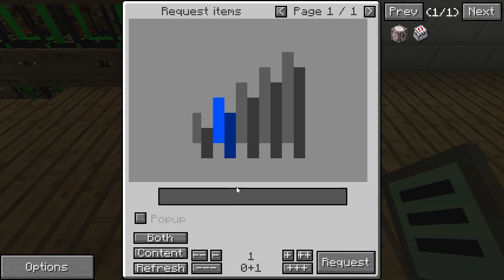MGSC : Recette en vrac ep 43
Une série Multijoueur en compagnie de Phifoux sur Minecraft 1.4.7.